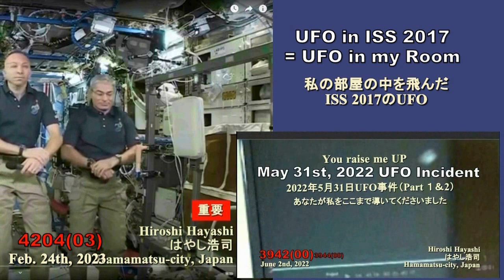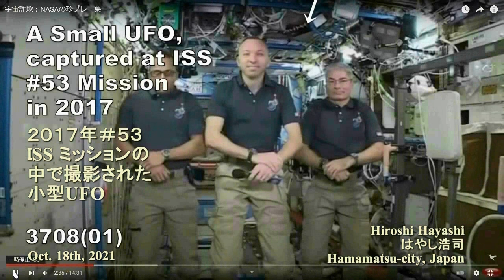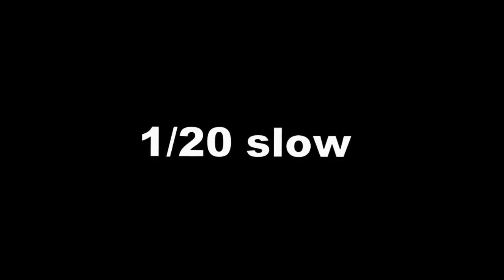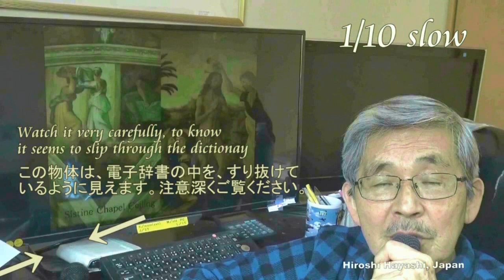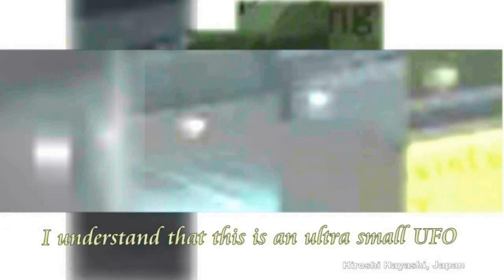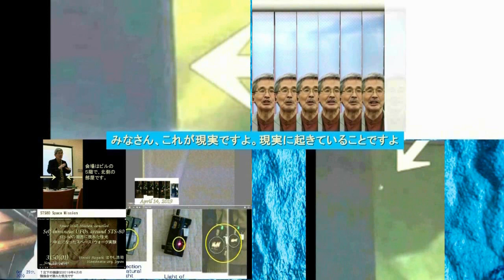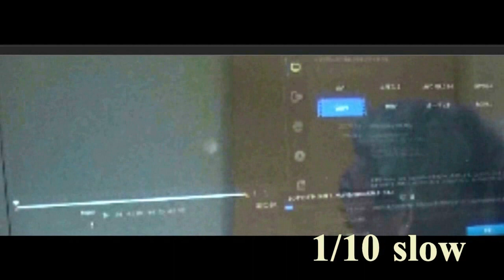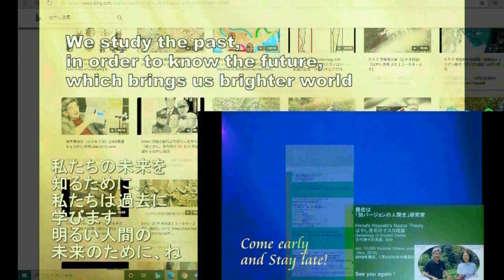4326【06M】Small,half transparent UFO at ISS2017 Mission国際宇宙ス2017の中を飛んだ半透明の小型UFO Hiroshi Hayashi JP